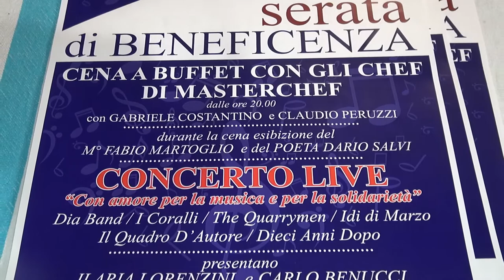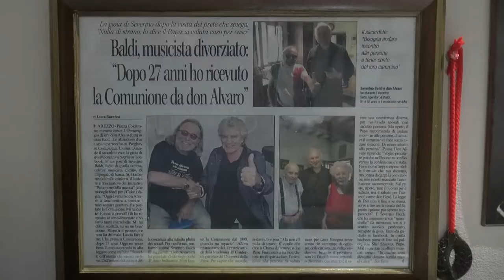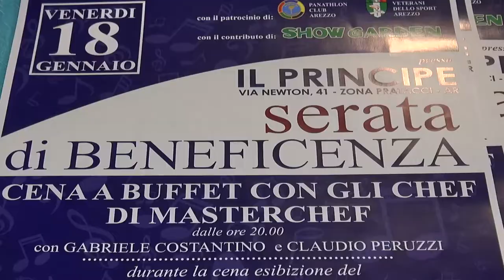Presentazione Serata principe